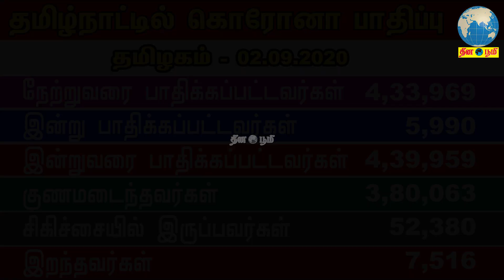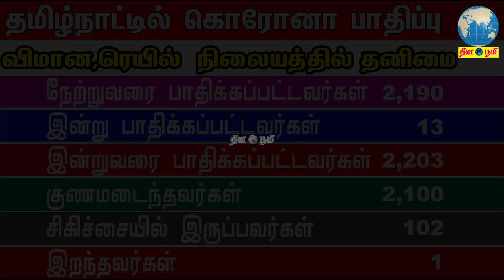தமிழ்நாட்டில் மாவட்ட வாரியாக கொரோனா பாதிப்பு 02.09.2020|Coronavirus Update Tamil Nadu District Wise